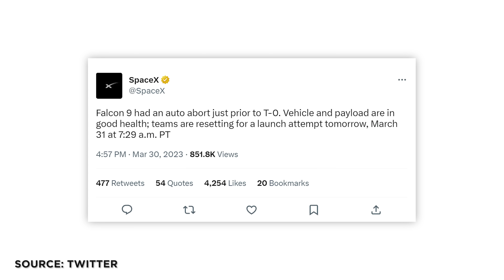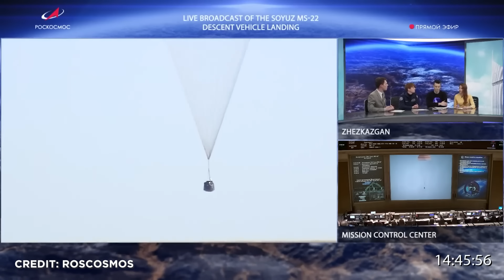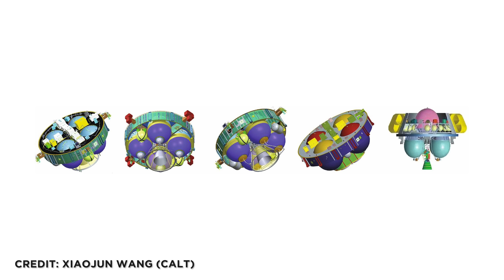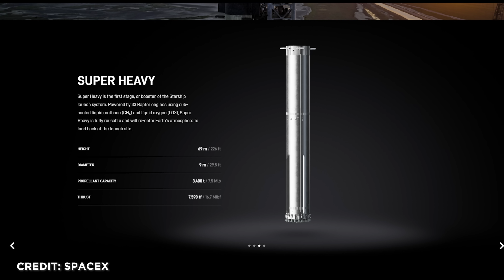SpaceX Starship Vorbereitungen, Starlink Boring Tunnel, NASA Mond & Marspläne, Blue Origin Triebwerk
NASA eröffnet Office für Crew-Flüge zu Mond und Mars. Das Starship soll 2026 den Mondrover von Astro Lab auf den Mond bringen. SpaceX startet Cygnus Raumfrachter. Blue Origin mit neuem Triebwerkstest für New Glenn Oberstufe. Vulcan Centaur Oberstufe hat Probleme. China beginnt Aufbau von Mega-Konstellation mit Langer Marsch 5b. Elon Musks Boring Company bohrt Tunnel zu Starlink. Starship Super Heavy Booster 7 und Ship 24 auf der Startanlage und kurz vor dem ersten Orbitalflug. Das und noch viel mehr war diese Woche in der Raumfahrt wichtig. Alle Hintergründe in voller Länge klären wir heute nur auf YouTube in den SENKRECHTSTARTER Raumfahrt-NEWS.

Mein Video über die Funktion von Reaktionsrädern und Kreiseln an Satelliten und Raumstationen wie der ISS:

00:00 News in unter 60 Sek.
00:46 Starts der vergangenen Woche
02:50 JUICE Kontrollraum
03:44 Artemis II Crew Fehler
04:50 Starliner-Start verzögert sich
05:22 Dreamchaser Verspätung
06:18 Cygnus macht Reboost Manöver für die ISS
07:26 Vulcan ULA
07:48 Neues Triebwerk von Blue Origin
08:25 Beschädigte Sojus landet ohne Crew
10:38 China Mega-Konstellation
11:23 SpaceX-News
12:33 Starship-News
16:16 Starts der kommenden Woche